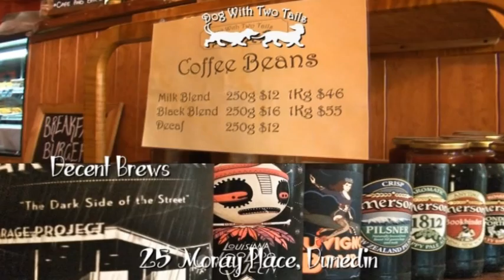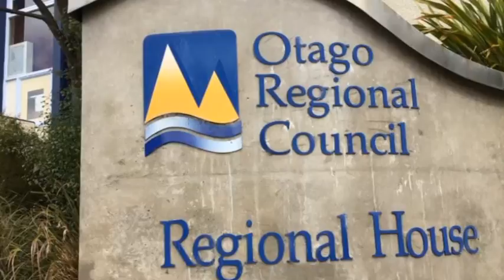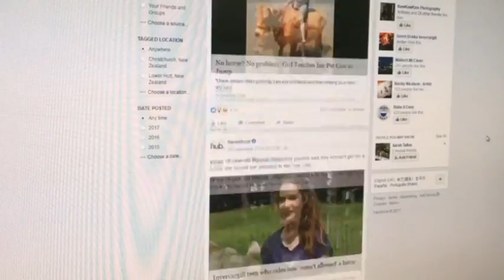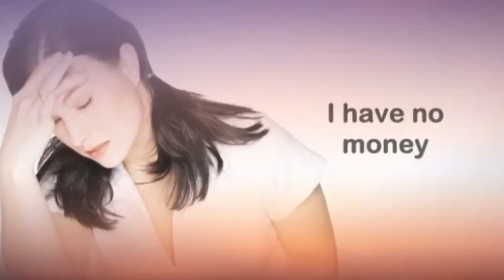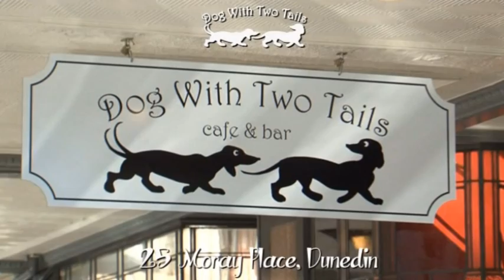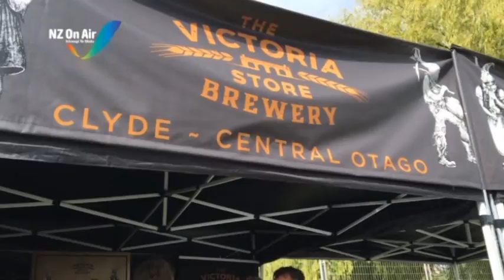The South Today Monday 16 December 2017